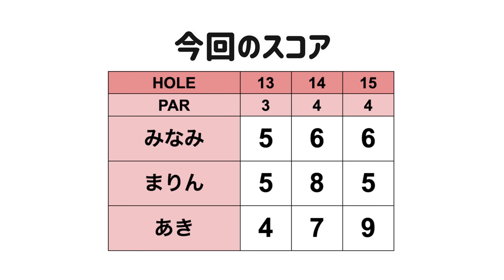みなみちゃんのゴルフを始めて2年越しの夢が叶った✨【あきちゃんと上達企画#5】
あきちゃんと一緒にゴルフを上達しよう！企画です。
前半はスクランブルゴルフ、後半はストロークプレーでラウンドします。